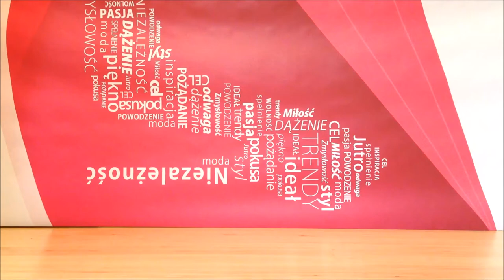Szpilki Sparkling Moon Black, sklep.ekstraszpilki.pl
Mieniące się blaskiem, wytworne asymetryczne szpilki. Damskie buty na obcasie do kupienia w sklep.ekstraszpilki.pl